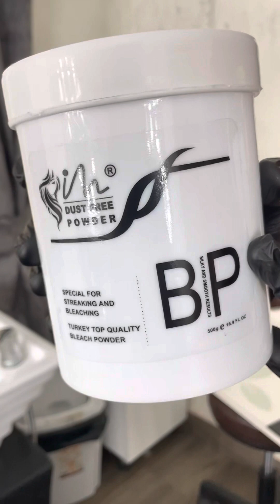Fashion Hair Dye (purple shade).